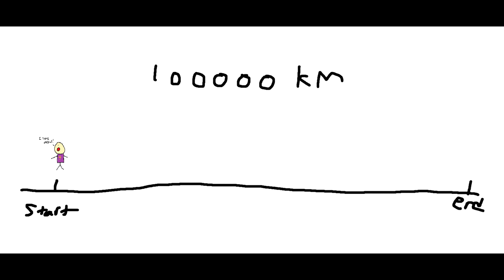Oompa Loompa song (Parody)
GO watch the original!
GO sub and like!